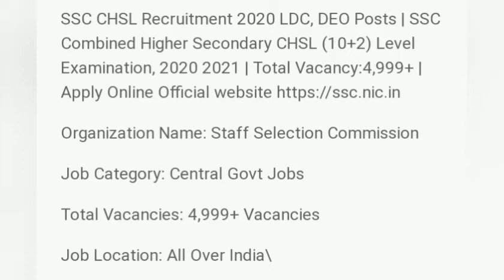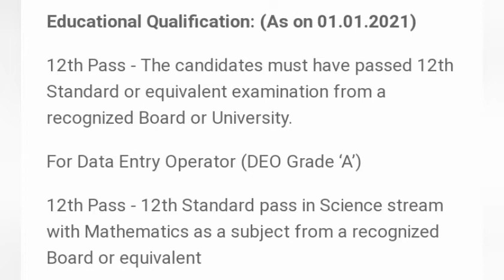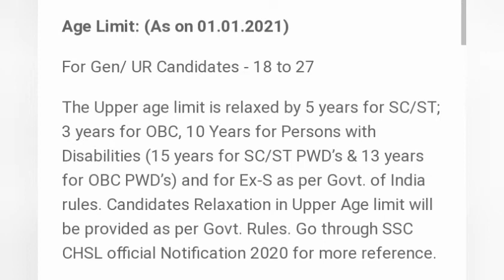அஞ்சல்துறை வேலைவாய்ப்பு உட்பட​ பல அரசு துறைகளில் வேலைவாய்ப்பு அறிவிப்பு | Central Govt Jobs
for any doubt in jobs please comment me
don't forgot to share the video for your friends and relatives

வரு மான வரித், துறை, தபால்துறை, வருவாய் துறை உட்பட பல அரசு துறையில் வேலை | Total Vacancy: 4,999+ | Apply Job Online Now

SSC CHSL Recruitment 2020 LDC, DEO Posts | SSC Combined Higher Secondary CHSL (10+2) Level Examination, 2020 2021 | Total Vacancy:4,999+ | Apply Online Official

Organization Name: Staff Selection Commission

Job Category: Central Govt Jobs

Total Vacancies: 4,999+ Vacancies

Posting Name & Salary:

1. Lower Division Clerk (LDC)/Junior Secretariat Assistant (JSA): Pay Level-2 (Rs19,901-63,201)

2. Postal Assistant (PA)/Sorting Assistant (SA): Pay Level-4(Rs. 25,501-81,101)

3. Data Entry Operator (DEO): Pay Level-4(Rs. 25,501-81,101) and Level-5(Rs.29,201-92,301)

4. Data Entry Operator, Grade ‘A’: Pay Level-4(Rs. 25,501-81,101)

Educational Qualification: (As on 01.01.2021)

12th Pass - The candidates must have passed 12th Standard or equivalent examination from a recognized Board or University.

For Data Entry Operator (DEO Grade ‘A’)

12th Pass - 12th Standard pass in Science stream with Mathematics as a subject from a recognized Board or equivalent

For Gen/ UR Candidates - 18 to 27

The Upper age limit is relaxed by 5 years for SC/ST; 3 years for OBC, 10 Years for Persons with Disabilities (15 years for SC/ST PWD’s & 13 years for OBC PWD’s) and for Ex-S as per Govt. of India rules. Candidates Relaxation in Upper Age limit will be provided as per Govt. Rules. Go through SSC CHSL official Notification 2020 for more reference.

Selection Procedure:

1.Computer Based Examination (Tier-I)

2.Descriptive Paper (Tier-II) and Skill Test/ Typing Test (Tier-III)

Application Fee/Exam Fee:

Application  Fees payable: Rs 100/- (Rs one hundred only).

No Fees Women candidates and candidates belonging to Scheduled Castes (SC), Scheduled Tribes (ST), Persons with Disabilities (PwD) and Ex-servicemen (ESM) eligible for reservation are exempted from payment of fee.

How to apply for SSC CHSL LDC, PA/SA & DEO Post:

Eligible candidates can apply online through the Official Last Date : 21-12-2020

இந்த​ வேலைக்கு ஆன்லைனில் விண்ணப்பிக்கும் 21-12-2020 தேதி வரையும் நீட்டிக்கப்பட்டுள்ளது.அதற்கான​ நோட்டிஸ் லிங்கும் கீழ் குடுக்கப்பட்டுள்ளது.

இந்த​ வேலைக்கு ஆண்லைனில் விண்ணப்பிக்க​ வேண்டும்.

இந்த​ வேலைக்கான​ நோட்டிபிகேசனில் பழைய​ தேதி தான் அப்டேட் ஆயிருக்கும் எனவே அதை பார்த்து குழப்பம் அடைய​ வேண்டாம். தேதி நீட்டிக்கப்பட்ட​ அறிவிப்பு தனி நோட்டிஸ் வெளியிட்டுள்ளனர் அதன் லிங்கும் கீழ் குடுக்கப்பட்டுள்ளது.

இந்த​ வேலைக்கான​ நோட்டிபிகேசன் லிங்க் மற்றும் ஆன்லைனில் விண்ணப்பிக்கும் லிங்க் கீழ் குடுக்கப்பட்டுள்ளது.